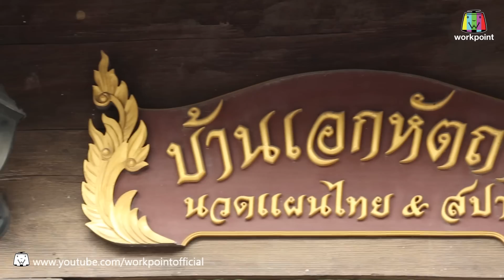I Can See Your Voice -TH | EP.105 | เก่ง ธชย | 21 ก.พ. 61 Full H